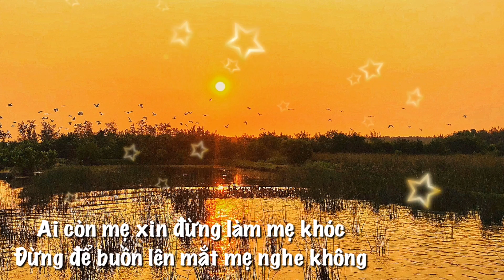Người mẹ 97 tuổi hạnh phúc nhất thế gian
97 tuổi, bà Đinh Thị Tập hẳn đã là người hạnh phúc nhất thế gian.
"Ai còn mẹ xin đừng làm mẹ khóc
Đừng để buồn lên mắt mẹ nghe không"
Cũng vì lẽ đó mà người đàn ông - một nhà giáo về hưu - đã làm một điều rất đặc biệt cho người mẹ già đã 97 tuổi của mình.
Mỗi ngày ông dành riêng gần 3 tiếng đồng hồ chỉ để đưa mẹ già đi dạo vào sáng tinh mơ, đủ thấy tình mẫu tử giữa cuộc đời này.
Ông là Trương Quang Nẫm ở xã Tịnh Long, TP. Quảng Ngãi. Mẹ ông là bà Đinh Thị Tập (97 tuổi). Chuyện con trai làm, bà Tập vui nức lòng. Hãy cùng theo chân Cuộc sống diệu kỳ trong chuyến gặp tình cờ này để thấy lòng mẹ bao la bao nhiêu thì tình con cũng vô bờ bấy nhiêu...
Bản quyền thuộc Cuộc sống diệu kỳ
++ĐĂNG KÝ + ẤN QUẢ CHUÔNG kênh để theo dõi về những điều diệu kỳ trong cuộc sống
++ Những câu chuyện đời thường, nhân ái, kỳ diệu